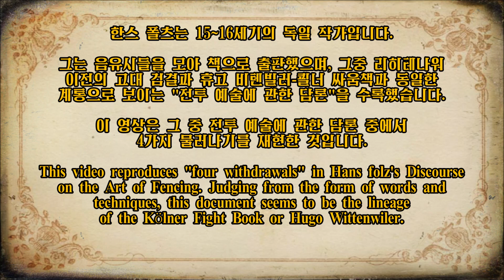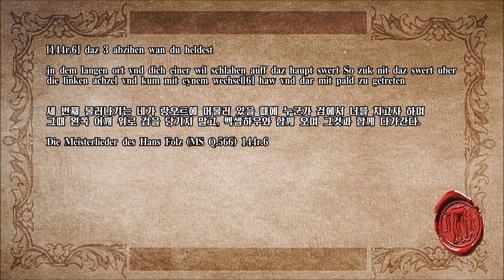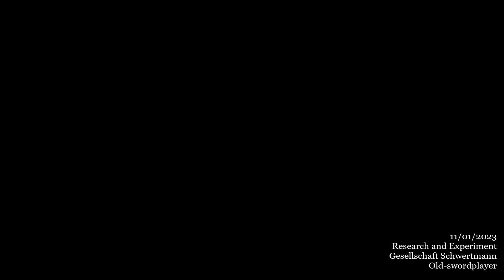한스 폴츠의 "전투 예술에 관한 담론" 4가지 물러나기 Hans Folz's Discourse on the Art of Fencing - four withdrawals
00:00 intro
00:32 첫 번째 물러나기
00:55 두 번째 물러나기
01:25 세 번째 물러나기
02:00 네 번째 물러나기

한스 폴츠는 15세기에 주로 활동한 독일 뉘른베르그의 이발사 겸 작가입니다. 그는 각지의 음유시를 수집하여 정리하였고, 뉘른베르그 명가수협회의 일원이기도 했습니다.

그는 독일 검술의 문헌을 자신의 저서 Die Meisterlieder des Hans Folz (MS Q.566) 에 수록했습니다. 그 중 하나는 요하네스 리히테나워가 자신의 검술로 포장하기 이전의 더 오래된 검결이고, 나머지 하나가 abhandlung über die Fechtkunst(전투 예술에 대한 담론) 입니다.

이 전투 예술의 담론은 특이하게 머리베기 좌우 연타로 승리하는 것을 중심으로 하는 기술을 가지고 있으며, 리히테나워 특유의 즈베히, 크룸프, 쉴러 베기가 없고 긴 공격 위주, 그리고 4가지 베기를 언급하는 등 확실하게 리히테나워 계열 검술과는 다른 계통입니다.

위버벡셀, 미틀하우라는 단어, 그리고 쉬랑크훗으로 상대 검을 눌러 가두는 기법 등을 보면 휴고 비텐빌러나 쾰너 싸움책의 기법 같은 계통의 검술이었던 것으로 추측됩니다.

이 기법들은 검도의 연격과 비슷한 기법 위주로 싸움을 풀어나가는 방법이 독일 중세 검술계에서도 있었다는 것을 알려줌으로써, HEMA검객들의 싸움 방법은 더욱 풍부해지고, 중세 검술은 이렇다 라는 고정관념을 깨고 싸움을 바라보는 관점이 더욱 넓어지는 계기가 될 것입니다.